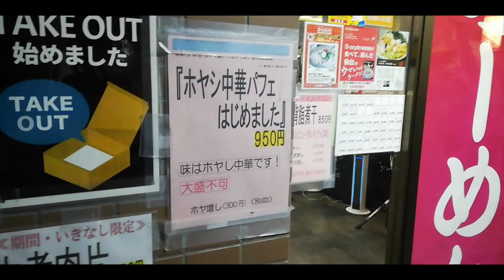宮城県仙台市「らー神 心温」ホヤシ中華パフェ【今週のいぎなし限定！冷やし中華の心温ver!大量のホヤと冷やし中華がベストマッチング！】